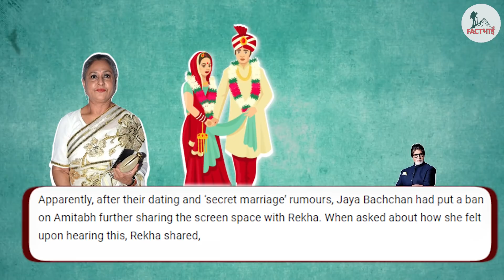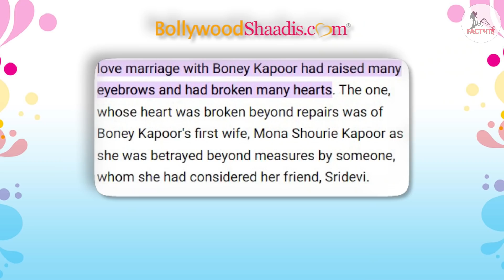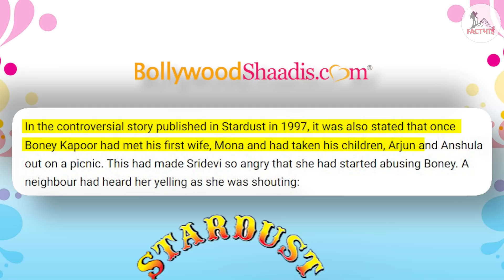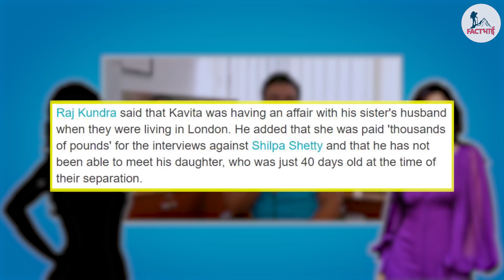छी! ये करमजली औरतें चंद पैसों के लिए दूसरों का घर बर्बाद करतीं हैं | Marriage Breakers Actresses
Hello bhailog, our Bollywood world is full of controversies. In which so many names are included and each name had its own unique stories. In some stories, the marriage had fully broken, in some cases, due to the strong will of the wife the marriage has been saved. But beyond all this there is also the fact that not all love couples are genuine about their relationship, some are rumors, which are spread with the motive of publicity stunts. So come and know about all these things in today’s video title-Actress who are marriage breakers.